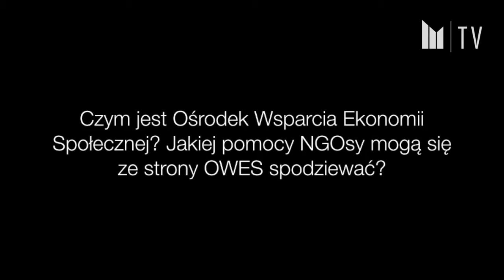Społeczne, ale przedsiębiorcze. Agnieszka Chomiuk cz. 1.